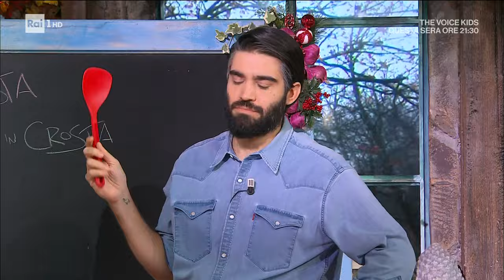Filetto di manzo in crosta - È sempre mezzogiorno - 15/12/2023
- Barbara prepara un secondo piatto usando un taglio nobile di carne: il filetto di manzo. Per cominciare Barbara frulla in un mixer il burro con la mollica di pane, formaggio grattugiato, sale, pepe e noce moscata. Poi mette a riposare in frigorifero.
Intanto scioglie del burro in padella, rosola le fette di filetto per un paio di minuti e poi le trasferisce in una teglia. Sala le fette, le pepa, le spennella con la senape e poi dispone parte del composto di burro su ciascuno. Gratina i medaglioni in forno per 5 minuti, aggiungendo poi al fondo di cottura della farina di riso per addensare. Barbara si dedica poi alla composta pulendo le mele, tagliandole a cubetti e poi condendole in una ciotola con senape, aceto e vino bianco. In una casseruola scioglie lo zucchero di canna con lo zenzero e vi aggiunge le mele insaporite. Quando si sono cotte, Barbara le frulla con un mixer. Barbara cuoce poi le cipolline all’aceto ben sgocciolate in una casseruola con zucchero, burro, alloro, aceto balsamico e sale. Quando tutto è pronto, Barbara serve i filetti ben caldi con il fondo di cottura, le cipolline in foglie di radicchio e la composta di mele su fogli di indivia.

Ingredienti per il filetto:
4 fette di filetto di manzo
40 g di senape
30 g di pancarré
30 g di formaggio grattugiato
60 g di burro freddo
noce moscata
30 g di burro
1 cucchiaio di farina di riso

Per la composta di mele
500 g di mele ranette
20 g di zucchero di canna
40 g di senape
150 ml di vino bianco
10 ml di aceto di vino bianco
1 cucchiaino di zenzero

Per le cipolline
550 g di cipolline all'aceto
40 g di zucchero di canna
40 g di burro
30 ml di aceto balsamico
1 foglia di alloro

Per completare
2 foglie di radicchio
4 foglie di indivia
erba cipollina

Cottura: 200° per 5 minuti